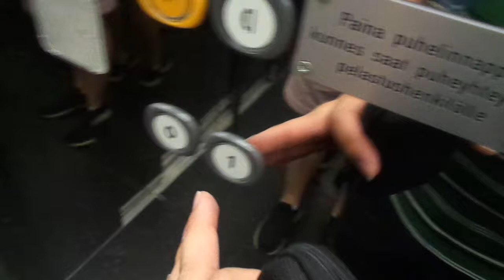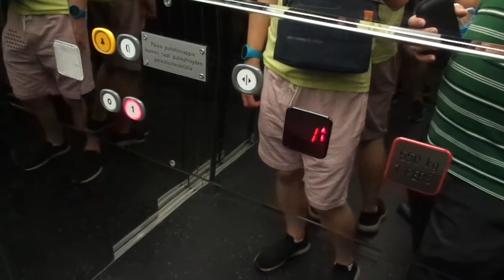Boring 1997 Eurolift Generic Roped Hydraulic Elevator @ Hotel Epoque, Jakobstad, Finland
This is the only elevator in this hotel, and it is pretty boring. Luckily we chose to stay at the Stadhotellet with three differenet old elevators!

Location: Hotel Epoque, Jakobstad / Pietarsaari, Österbotten / Pohjanmaa / Ostrobothnia Region, Finland

Brand: Eurolift
Type: Roped Hydraulic
Year installed: 1997 (Estimated)
Floors served: 2 (0, 1)
Capacity: 7 persons or 500 kg
Serial: Unknown (Forgot to check)